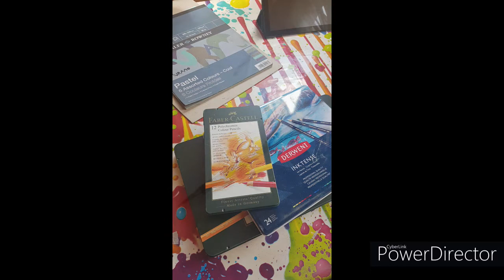Drawing and Painting a Penguin with Stella Wilcox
A quick hyperlapse video of me using  Inktense and Polychromos pencils to make a penguin picture.